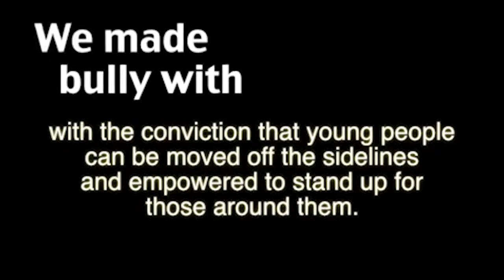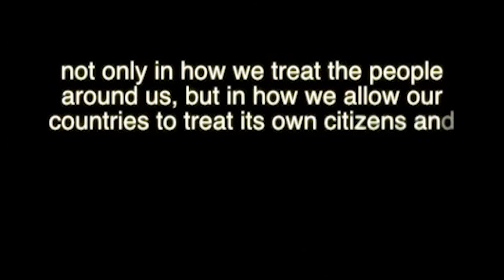An Issue We Can Solve Together - Cynthia Lowen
Cynthia Lowen is an award-winning writer and filmmaker. She’s the director and producer of NETIZENS, a feature documentary about three women who are the targets of online harassment, following as they confront digital abuse and strive for equality and justice online. Produced in association with Ruth Ann Harnisch, and with Abigail Disney as executive producer, the film is premiering at the Tribeca Film Festival.